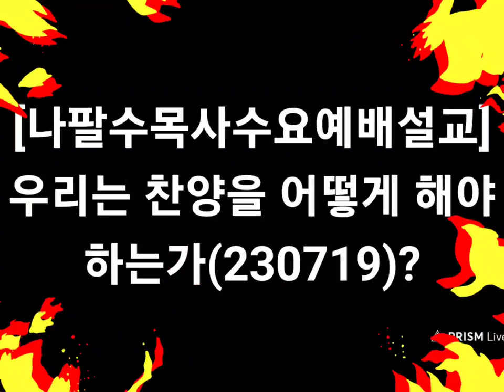우리는 어떻게 찬양해야 하는가?(230719, 무료신앙상담)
선교계좌 : 농협, 하늘소망교회, 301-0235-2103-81
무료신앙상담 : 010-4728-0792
카톡아이디 : napalsu9